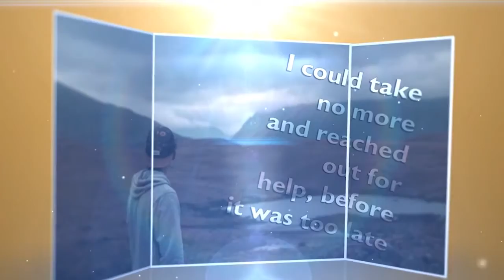Healthy U: Episode 89 - Handling Grief After the Death of a Loved One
Host, Alan Eisenberg, is joined by friend and Stress Free Now's Dr. Bob Wright as they discuss the recent deaths of their loved ones. This personal episode explores how we handle grief and Bob and Alan's own recent experiences in dealing with grief after the death of Bob's wife, Christine and Alan's father, Roy.

Dr. Bob, the Stress Relief Doctor, is an Executive Stress Management Wellness Coach who help high-achieving individuals and groups get ahead of the stress curve by giving them the tools they need to address and dissolve their habitual stress, anxiety, grief and chronic pain. Dr. Bob’s client-centered approach treats each person as the unique individual that they are. By using Active Listening, he customizes and tailors his coaching methods to directly address the specific pain points of each client so that they begin to feel better right away.